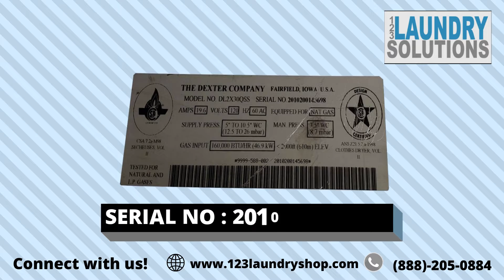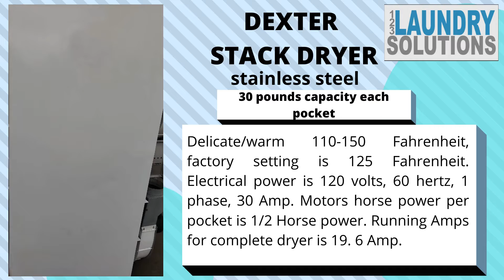DEXTER 30 LBS NATURAL GAS STACK DRYER MODEL NO DLX30QSS SERIAL NO 2010200145698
PRODUCT DETAILS:

DEXTER STACK DRYER
Dexter Model :D2LX30QSS
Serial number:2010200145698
Stainless steel
30 pounds capacity each pocket
120 volts
Natural gas

We do have other videos in our YouTube channel on  how to fix , specification and programming of Dexter washer and dryers. Below is the list of them.

Everything else that you have see is the keywords and tags

Dexter T-30 O- Series express on premise Dexter dryer specification
Dexter T-30 Express C-Series On Premise Dexter Dryer specification
Dexter T-30x2 Express C-Series On Premise Dexter Dryer specification
Dexter T30x2 Express C-Series Vended Dexter Stacked Dryer specification
Dexter T-50x2 Express C-Series On Premise Dexter Dryer specification
Dexter T50x2 Express C Series Vended Dexter Stacked Dryer specification
Dexter T-50 O- Series express on premise Dexter dryer specification
Dexter T50 Express C Series Vended Dexter Dryer specification
Dexter T-50 Express C-Series On Premise Dexter Dryer specification
Dexter T-80 Express C-Series On Premise Dexter Dryer specification
Dexter T-80 O- Series express on premise Dexter dryer specification
Dexter T80 Express C Series Vended Dexter Dryer specification
Dexter T-120 Express C-Series On Premise Dexter Dryer specification

Dexter Washer Helpful videos

F13 Error code Troubleshooting on a Dexter Washer
Installation of the Dexter Washer
Cleaning and Servicing the Dexter Water Inlet Valves
Dexter washing machine Price Programming Dexter C-Series Vended Washer
Dexter washing machine Drain Valve Cleaning and Replacing
Dexter Washing machine  Pressure Switch Tube Removal and Cleaning
Dexter Washer Door Lock Adjustment
Dexter washing machine Cycle Programming Dexter WCVD Series OPL Washer
Dexter Washing machine Price Programming for the Dexter WCAD Coin Washer Control
Dexter Washing machine how To Clean 4 Load Commercial Dexter Washer
Dexter Commercial washing machine how To Clean 2 Load Commercial Dexter Washer
Dexter Front load washer contactors how to repair and cleaning Buzzing Noises
Dexter washer door lock assembly adjustement
Dexter Washer Door Hinge Adjustment
Dexter washer A-Series or C-Series Machines How-To Reset Payment
Dexter Washer Operation
Cycle Programming Dexter WCVD Series OPL Washer 720p
Dexter washer Programming the Vend price.

(DXCD2-9) Dexter Washer A-Series how to Install ShinePay
Dexter T-1200 Washer ShinePay Demo -
Dexter T-400 30lbs Washer Quick ShinePay Demo (22sec)
Dexter C-Series Washer Installation of a ShinePay Spark

Dexter Dryer Helpful Videos

Dexter Stack Dryer Installation
Dexter Stack Dryer How to Replace the Drum Tumbler
Dexter Stack Dryer Heating Circuit for the 60 Hertz DDAD30KCS-65 Gas Dryer
Dexter Dryer how to Operate
Dexter Stack Dryer Motor Belt How-To Change
Dexter Dryer Airflow Switch
Dexter Dryer Door Glass and Gasket Installation

Dexter Dryer Recirculating Vent How-To Clean
Dexter Commercial Dryer How To Clean
Dexter Dryer Lint Cleaning
Stack Dryer DDAD30 Cleaning the Burners and Exhaust

Dexter Stack Dryer Computer How-To Program
Dexter C-Series Stack Dryer Control Programming

Dexter Dryer Trunnion How To Change

Dexter dryer C-Series USB Programming
Dexter dryer Coin Drop Removal and Cleaning
Dexter Dryer Coin drop adjustment

Dexter Stack Dryer DXCD3-20 ShinePay Install for N-Series Dexter Dryer
Dexter T30x2 Stackable Dryer ShinePay Demo
Dexter C-Series Dryer Installing a ShinePay Spark